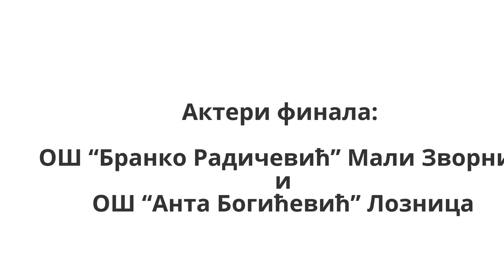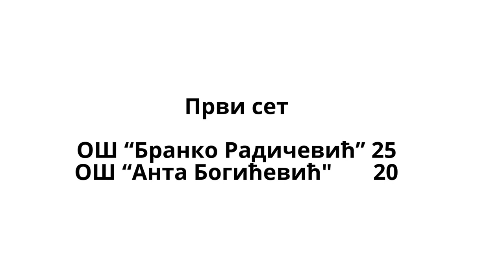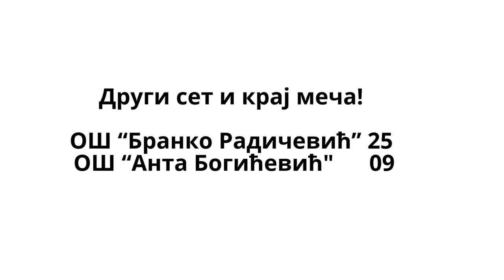Финале Окружног првенства у одбојци за ОШ у категорији пионирки - 21.02.2017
Видео снимак финала Окружног првенства у одбојци за ОШ у категорији пионирки. Финале су играле ОШ "Бранко Радичевић" Мали Зворник и ОШ "Анта Богићевић" Лозница.